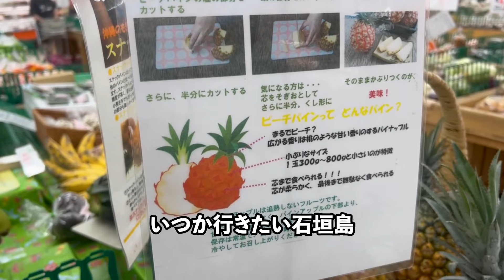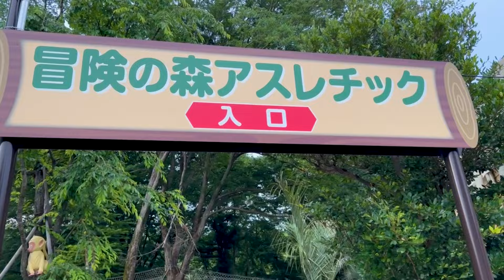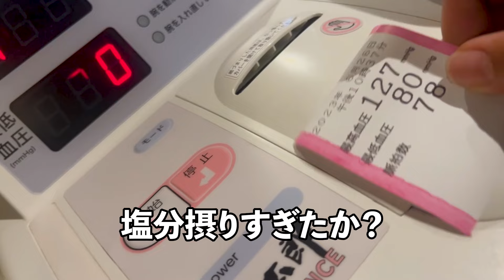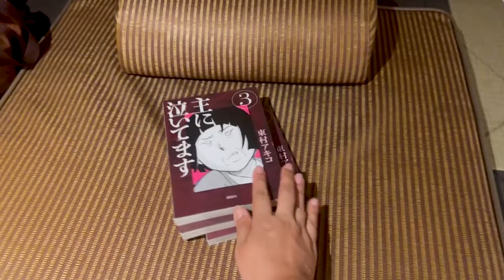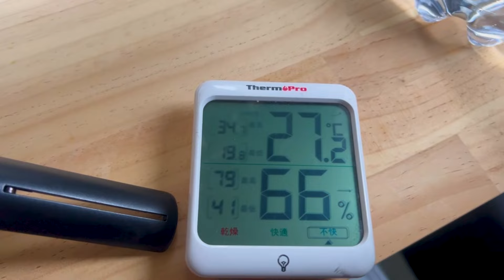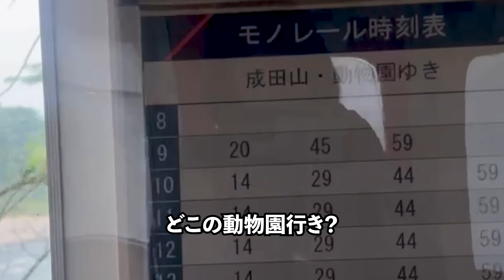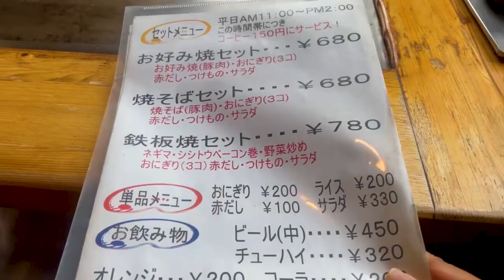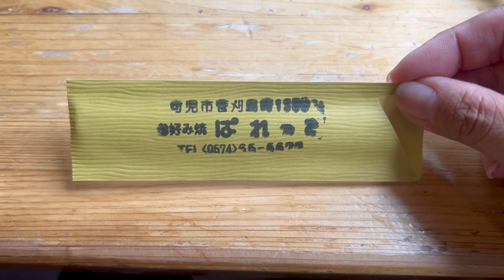【絶メシロード】ひとりぼっちの完ソロ車中泊【湯の華アイランドRVパーク】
今回は車中泊をして絶メシロードごっこをしてきました(∩´∀｀)∩

【まるみのメンバーシップ】
メンバー限定ライブや動画を配信します！参加はこちらから↓

【使用したキャンプ道具】
カーテン
IHコンロ：
ホットサンドメーカー：
ポータブル電源：
ポータブルクーラー：
コーヒーミル：
ギアケース：
虫よけライト：

【まるみってどんな人？】
アウトドアが好きな、ただの丸い30代女です…

【まるみのキャンプ歴】
小学生のころは毎年1回ファミリーキャンプ！
大人になってからグループキャンプを3回経験！
ソロキャンプは動画の回数(*´ω｀*)

アカウント名：@marumi3marui

【まるみのVoicy】
音声配信始めました(*´ω｀*)

こちらで記事を書かせてもらってます(*´∀｀*)

〒 451-0045
愛知県名古屋市西区名駅二丁目34番17号
セントラル名古屋1101号
まるみ宛
※まるみのキャンプ宛だと受け取りできないので「まるみ宛」でお願いします。

wishリスト

【SpecialThanks】
フィールドスタイルで琺瑯の差し入れくれた方♪

※副業や宣伝や卑猥なコメントは削除しますのでご了承ください。